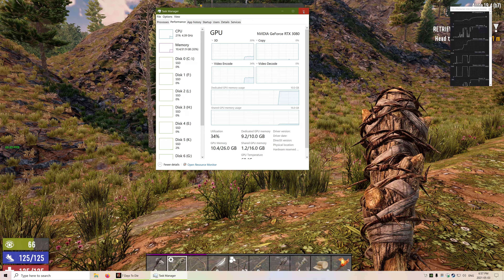RTX 3080 4K Recording Test 2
I set DSR to 4K and see if I can get a 4K recording.